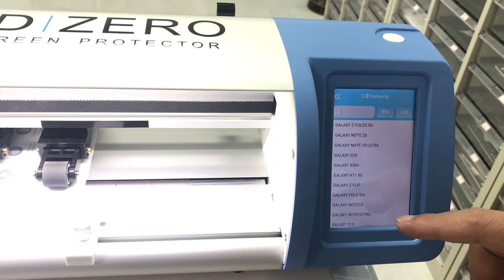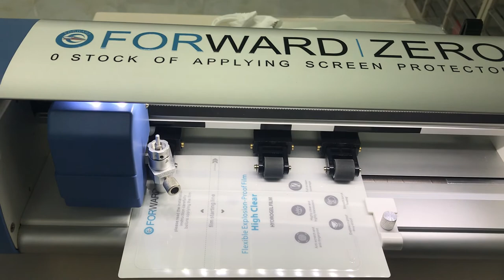FORWARD ZERO Universal Screen Protector Cutter Machine: Cutting Samsung S10+ Shown in the Video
Cutting Flexible Explosion-proof Film of Samsung S10+ Shown in the Video

We’re the manufacturer of the machine located in Guangzhou, China.
We could provide BLUE Laser Separation Machine, OCA Lamination Machine, Screen Protector Cutting Machine, Freezer Separator, Hot Air Gun Soldering Iron, Mold, Mobile Accessories, Tool.
We provide free training service :)